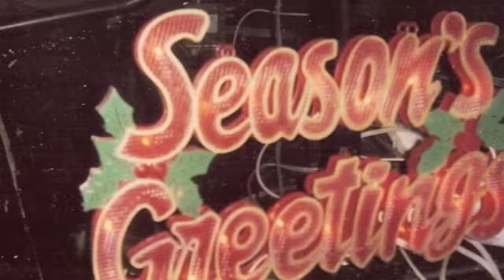Season's Greetings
film video Kevin Regan Mullin images sounds